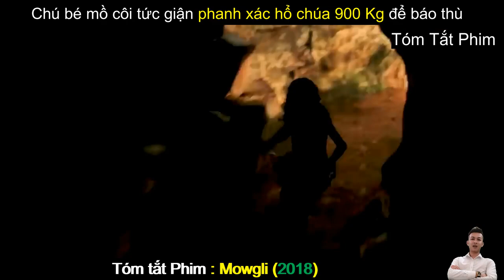Review - Tóm Tắt Phim : Cậu bé Rừng Xanh - Mowgli | Tóm Tắt Phim Hay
Review - Tóm Tắt Phim : Cậu bé Rừng Xanh | Mowgli (2018) | Tóm Tắt Phim Hay
Nội dung phim : Cậu bé Rừng Xanh | Mowgli (2018) : được xây dựng dựa trên tác phẩm văn học kinh điển của tác giả Rudyard Kipling, The "Jungle Book" kể lại cuộc phiêu lưu của Mowgli - cậu bé mồ côi được đàn sói nuôi dưỡng trong một khu rừng già Ấn Độ. Nội dung của câu chuyện đã mang lại cho khán giả nhiều cảm xúc về cuộc đời của một cậu bé đáng thương phải đứng giữa cuộc chiến của hai thế giới muôn thú và loài người.